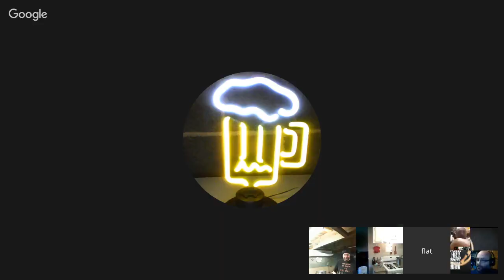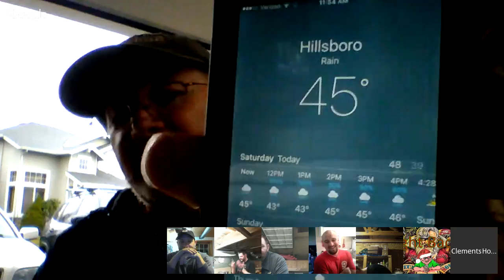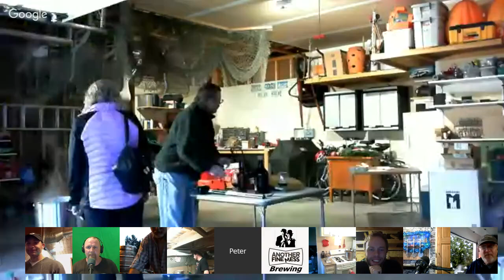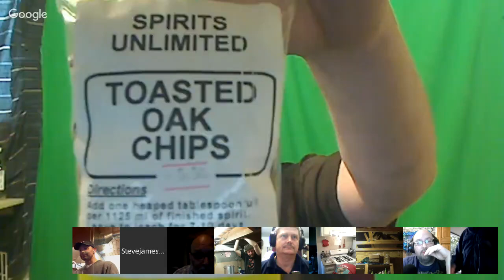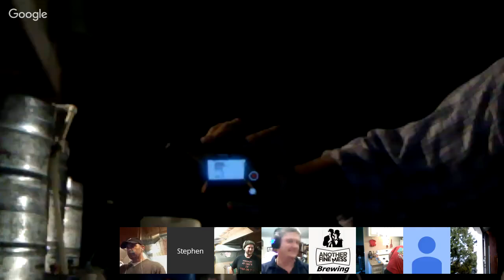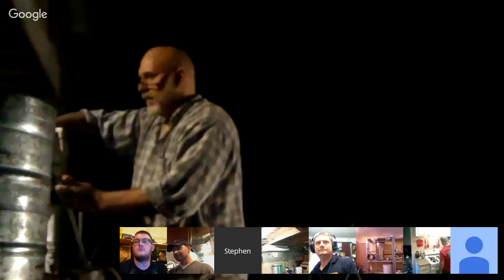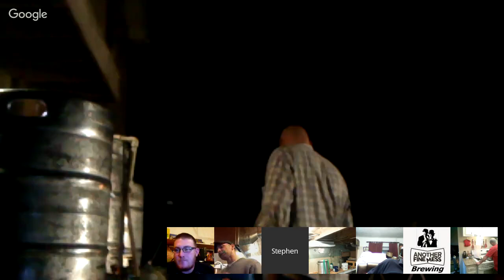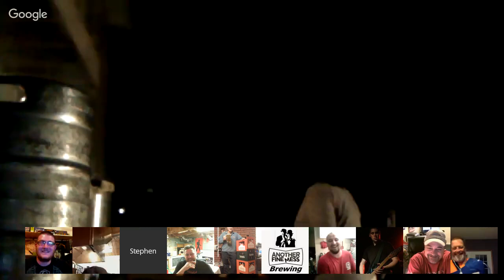Paul Wicksteed Memorial International Brew Day!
Come and Brew with Sammy the Thrifty Brewer as we remember Paul in the best way possible!

Check out more videos about brewing beer and funny interactions with my family and the general public!

My videos also include everything else I may get up to in a normal week, this could include:
Cooking, days out with the family, tool maintenance and repair, maintenance on engines for lawnmowers, trimmers and hedge trimmers, repairs and modifications to cars and vans, gardening, barbecues, games, building brewing equipment, erecting sheds, modding fridges, making bars, cleaning bar equipment, filming strangers, reviewing beers, fooling around and about anything else that happens when I have my camera.

Check out my blog as well as my new online store!

You can see pictures and comments daily on my Twitter feed by following me

For other videos that feature many of the same ideas and subjects then please go and check out my awesome friends on YouTube: